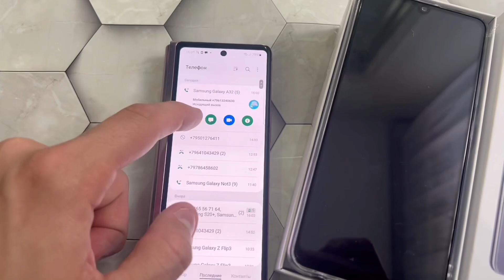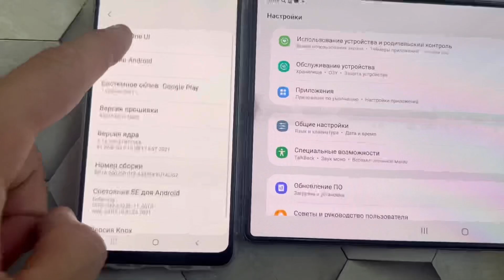Unpacking Samsung Galaxy A32 (2021) incoming Call Samsung Galaxy Z fold 2 Android 11 & Android 12